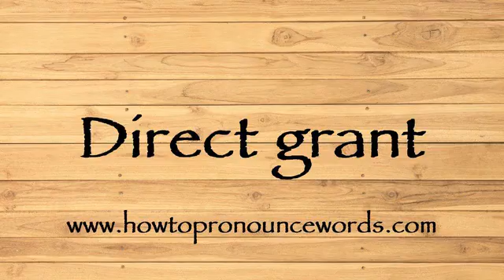How To Pronounce Direct grant ? How To say Direct grant New Video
To learn about "how to pronounce Direct grant in american english" topic , please

Our video is all about "how to say Direct grant in english" subject   but we   try to cover the   subjects:

-how to pronounce Direct grant in english

-how to pronounce Direct grant in british english

-how to pronounce Direct grant correctly

Take a deep breath and see the following video about how to pronounce Direct grant in english

how to pronounce Direct grant in american english is a WARM subject and I did my best to produce a YouTube video around this subject

That brings me to the end of the video, however if you desire more complimentary "how to pronounce Direct grant " pointers, visit our